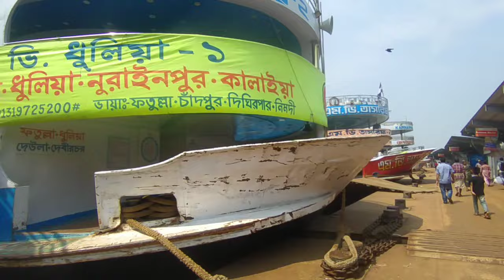১৭ই মার্চ রবিবার আজ ঢাকা থেকে যে সকল নৌযান গুলো ছেড়ে যাবে,।